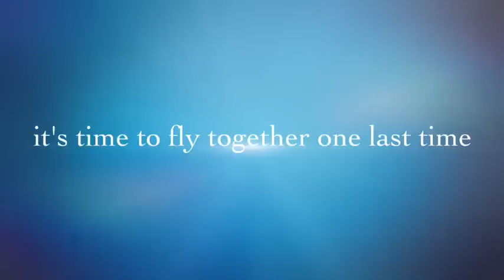Fox Valley Aero Turkey Fry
Fox Valley Aero Club in St. Charles Illinois. Fox Valley Aero Club hosts a turkey fry for members and family every fall.

This Video was made on my iPad using iMove Trailer creator "Coming Of Age".